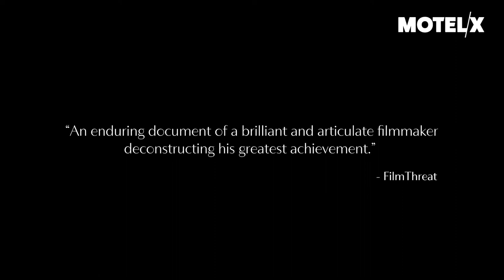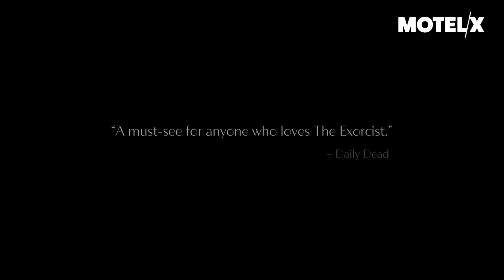Leap of Faith: William Friedkin on The Exorcist (2019) | Trailer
Leap of Faith: William Friedkin on The Exorcist (USA, 2019) by Alexandre O. Philippe